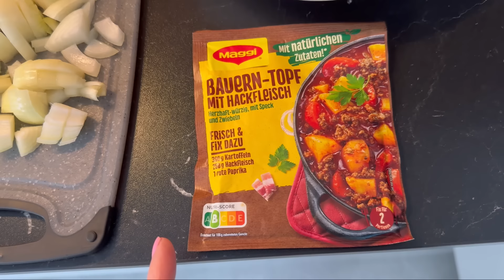VLOG🇩🇪 КУЛИНАРИМ👩🏼‍🍳 МОЙ ОТВЕТ 👆КТО ПРО ЧТО ПОДУМАЛ 🤦🏼‍♀️/ РЕЦЕПТ ПЫШЕК/ БУКЕТ ЦВЕТОВ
Musiker: @iksonmusic